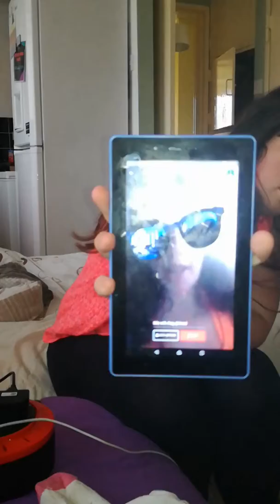Music part 2